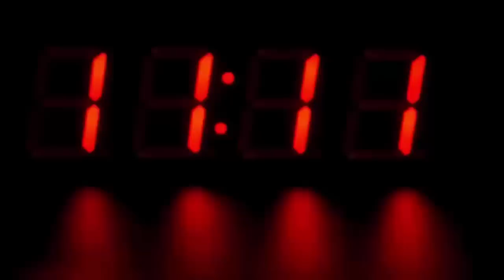घर के पीछे आंगन में मौजूद तहखाने को कपल समझ रहा था खाली, जब उसे खोलकर देखा तो होश उड़ गए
Family Discovers Something Unusual In Backyard Shelter.

When an American couple shifted to a new house, the truth of the basement built in this house surprised them. Although Kapal was already present that there is a cellar in his house, but he considered it empty. After 14 years in this basement, when this couple went inside in 2013 to know its condition, they went to the square after seeing the stuff kept there.

In the basement there was everything from eating and drinking to exploitative

Actually, Ken Jewick and Kerala Holler were shifted in 1999 in Ninah city of America. They were told that in the 1960s, the owner of this house had built a cellar here to avoid cold war. Couple thought that this cellar was built in 1960, it is definitely empty but in May 2013, when Kapal saw it inside, he could not believe his eyes. In this big cellar, the big box was full of food, equipment and water. The stuff in these boxes was in perfect condition. Every box kept here had a label, from food items to furnishings, there were different labels. The Explosive kept in this basement was labeled as a danger mark.